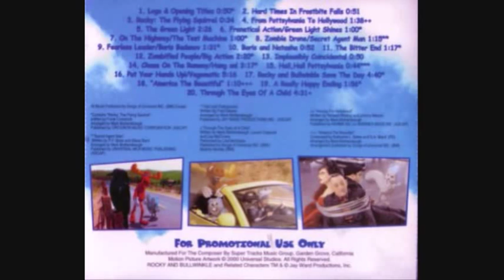The Adventures Of Rocky & Bullwinkle 15 - Hail, Hail Pottsylvania